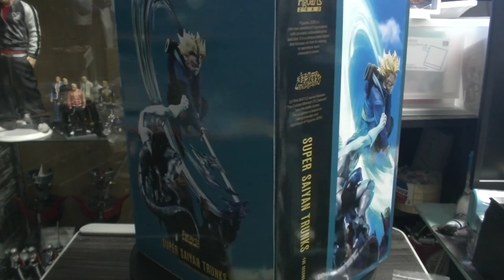ドラゴンボールZ フィギュアーツZERO 超熱戦EXTRA BATLLE スーパーサイヤ人トランクス メカフリーザ戦を再現！一刀両断「フリーザー‼」 SUPER SAIYAN TRUNKS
( ^^) _旦~~